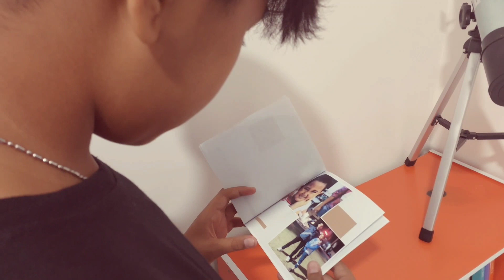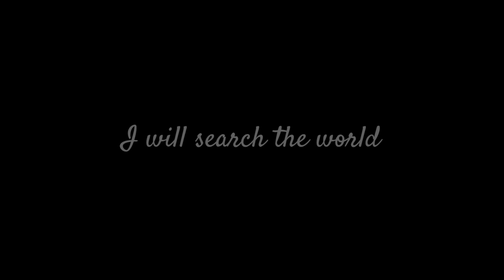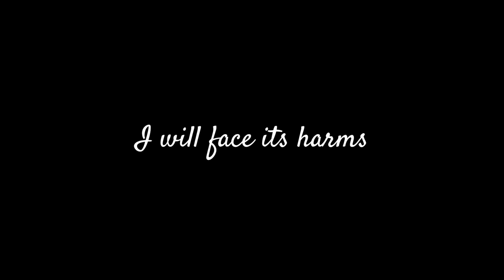Ungkapkan rasa terimakasih pada orangtua, semua terharu.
Jl. Veteran No.289, Solo